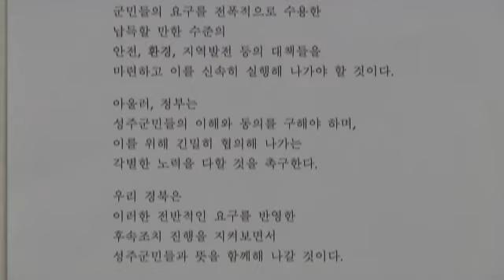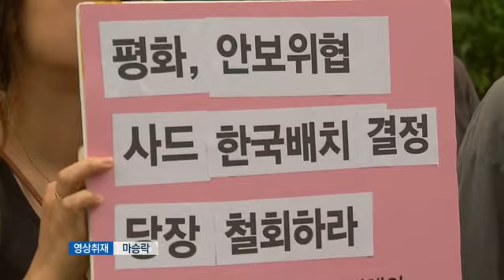[대구MBC뉴스] 사드 배치에 경상북도 미온적 대응?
내용: 사드 배치에 경상북도 미온적 대응? - 박재형 기자